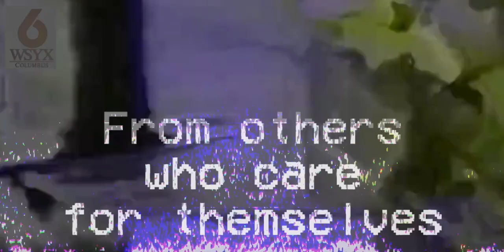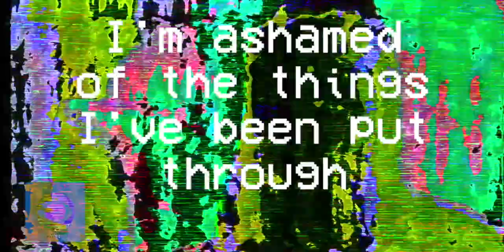Isolation (Quarantine 1980)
What if COVID had struck in 1980, and we were all stuck at home with 3 channels of crap on TV?